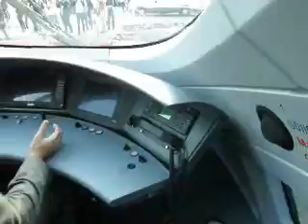InnoTrans 2008 - film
InnoTrans 2008, Berlin Messe